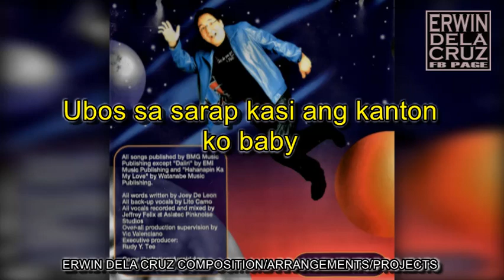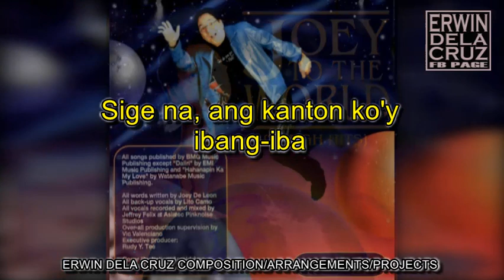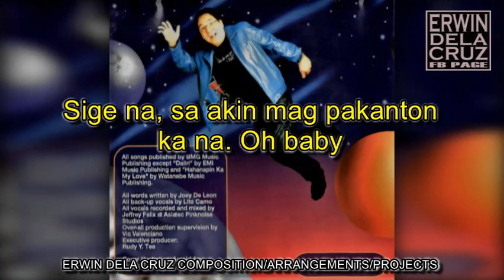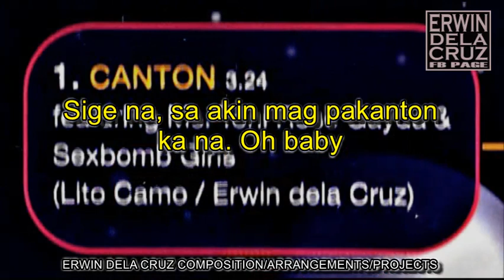Canton By Joey De Leon